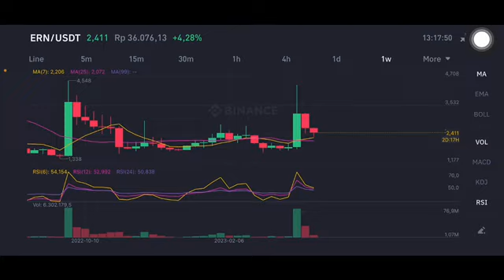ERN COIN GO TO $5 🚀💥 | ERN COIN EXPLODED NEXT TARGET | ERN ETHERNITY CHAIN